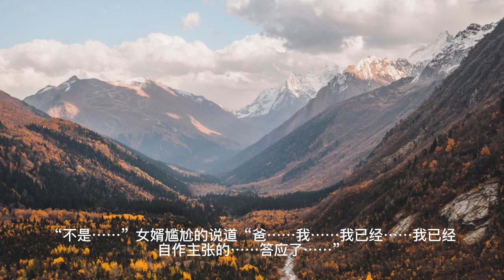上门龙婿有声小说推荐：2448章 我答应了|叶辰萧初然都市言情小说有声书小说免费在线听书YouTube有声读物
上门龙婿有声小说推荐：2448章 我答应了|叶辰萧初然都市言情小说有声书小说免费在线听书YouTube有声读物#有声书